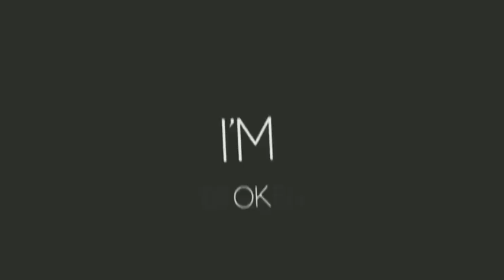Perjuangan kami para tier Epic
Vidio ini hanya sebagai Hiburan.
Credit tersedia disetiap vidio.
Jika kalian ingin melihat lebih banyak permaianan dari gamer pada vidio diatas silahkan kunjungi tik tok dan memasukan id seperti credit yang tercantum.
Gamer Zhorts 🎮